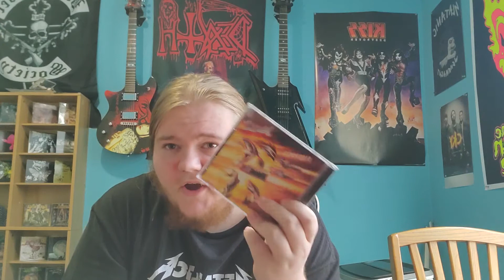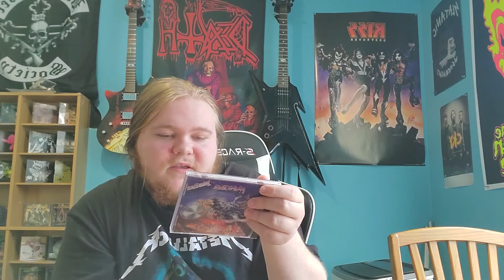Judas Priest albums ranked #26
Instagram and Twitter are the same as the channel name